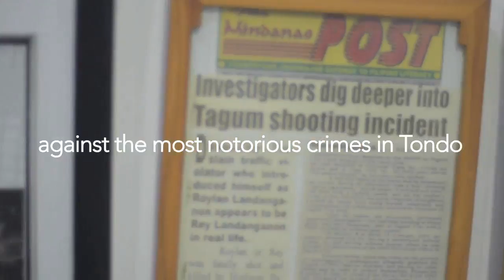MPD Police Chief Inspector Jhun Ibay